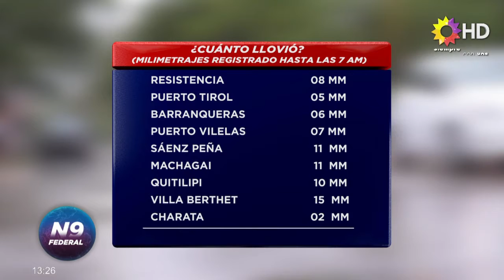N9 FEDERAL - SEPULVEDA - OTRO DÍA LLUVIOSO EN LA PROVINCIA - CHACO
LOS MILIMETRAJES EN CADA LOCALIDAD

¿CUÁNTO LLOVIÓ?
(MILIMETRAJE REGISTRADO HASTA LAS 7 AM)
RESISTENCIA - 08 MM
PUERTO TIROL - 05 MM
BARRANQUERAS - 06 MM
PUERTO VILELAS - 07 MM

SÁENZ PEÑA - 11 MM
MACHAGAI - 11 MM
QUITILIPI - 10 MM
VILLA BERTHET - 15 MM
CHARATA - 02 MM
PINEDO - 03 MM

SAN MARTÍN - 08 MM
LAS GARCITAS - 25 MM
PRESIDENCIA ROCA - 35 MM
SELVA RÍO DE ORO - 16 MM
CASTELLI - 03 MM
MIRAFLORES - 10 MM
TRES ISLETAS - 11 MM